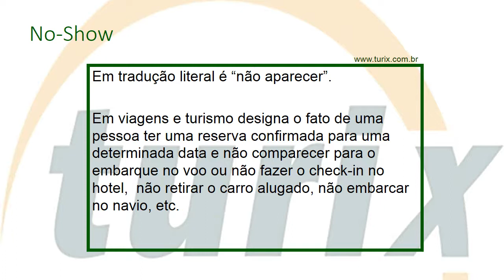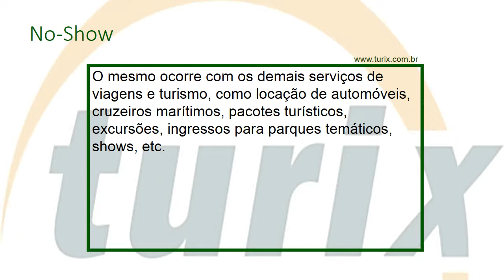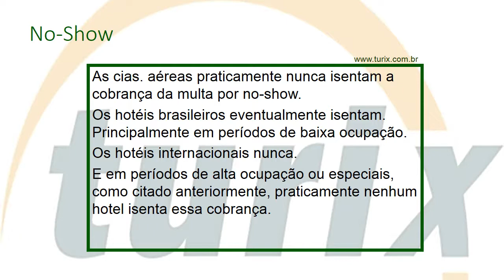O que é no-show e porque é cobrado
Quem viaja muito já ouviu falar, se já não foi vítima dele ou já o praticou. Nesse vídeo de 2min46seg a Turix Turismo explica o que é, por que é cobrado e como fazer para evitar multas por No-Show.